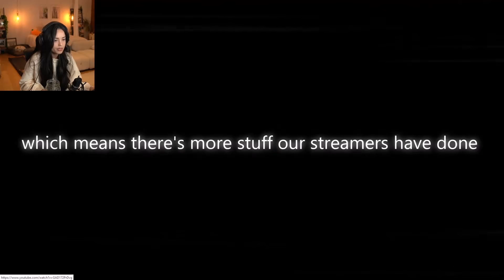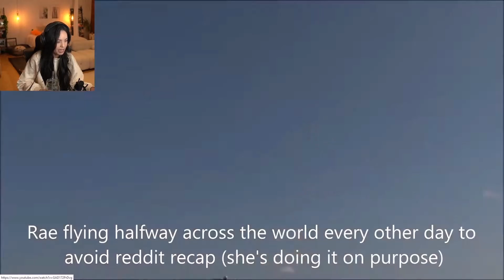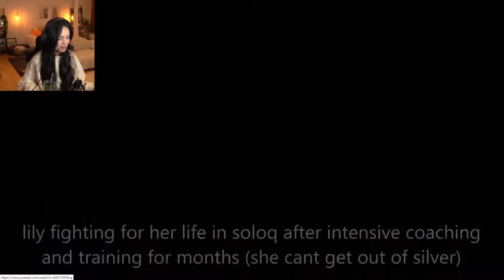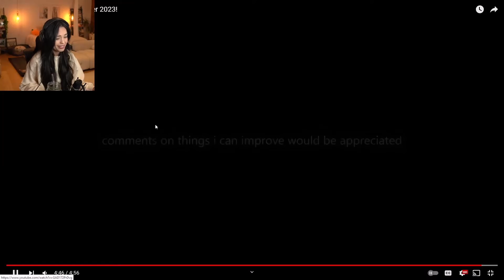Valkyrae Reacts to "Offlinetv & Friends Slander 2023!"